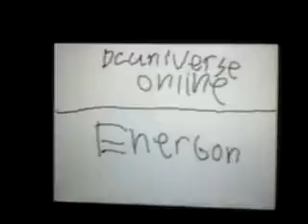Collin's Flipnote 3